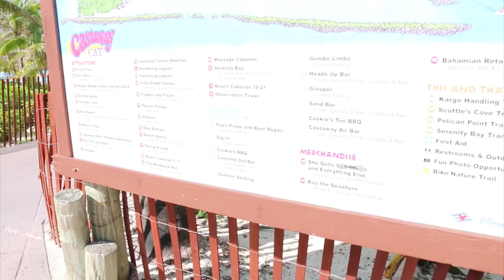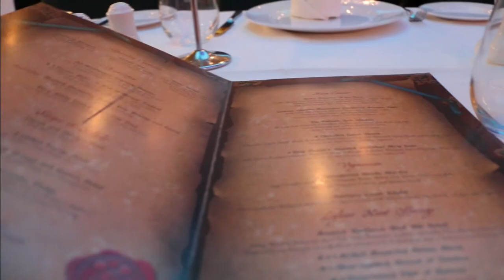Vacaciones en el crucero Disney Wonder! Parte 3 / Cruisin' on the DISNEY WONDER!!! -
Continua la Aventura en el crucero Disney Wonder, esta vez los llevo al gym a hacer ejercicios para la espalda, luego a la isla privada de Disney Castaway Cay y a una divertida fiesta de Piratas. :D